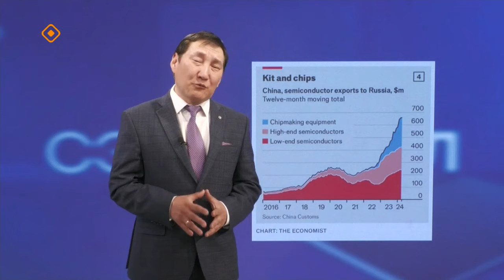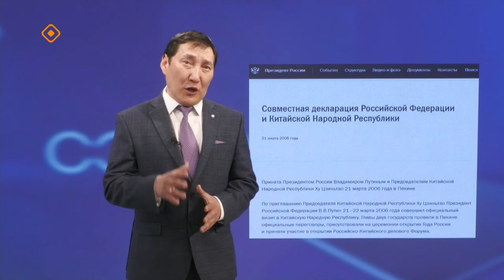«Сэмсэ тыл» (22.05.24)